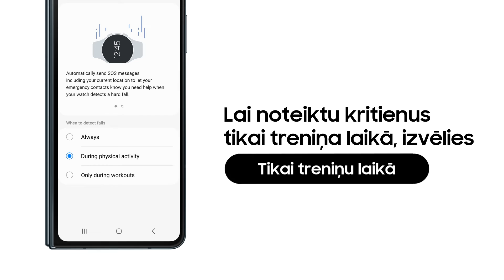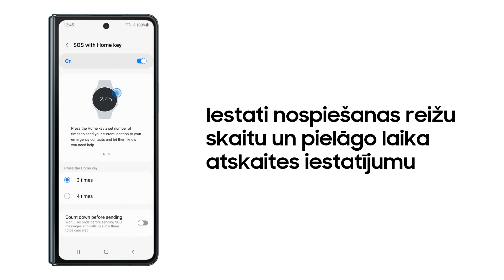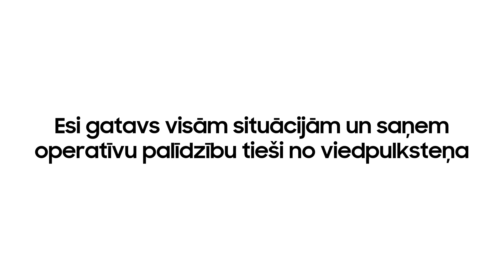Galaxy Watch5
Esi gatavs un sazinies, ja nepieciešama palīdzība, izmantojot Galaxy Watch5 sēriju. No gulēšanas līdz vingrošanai – drošības funkcijas nodrošina, ka Tu vienmēr būsi pasargāts. Uzzini vairāk